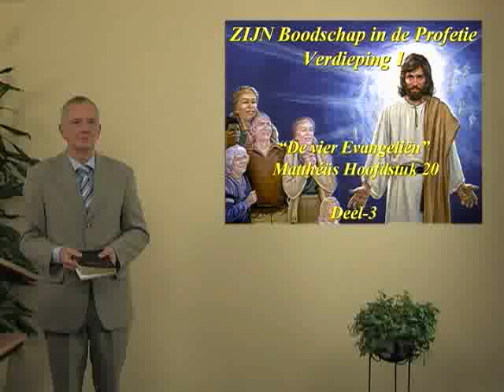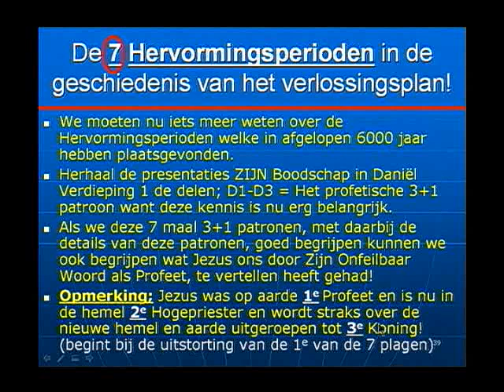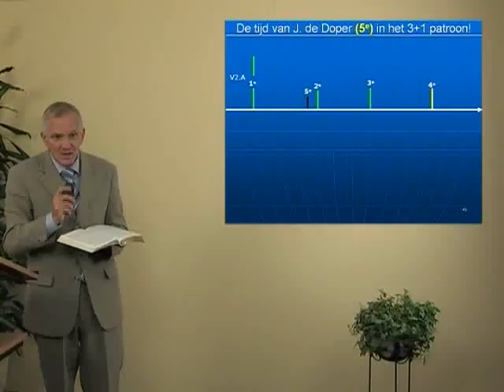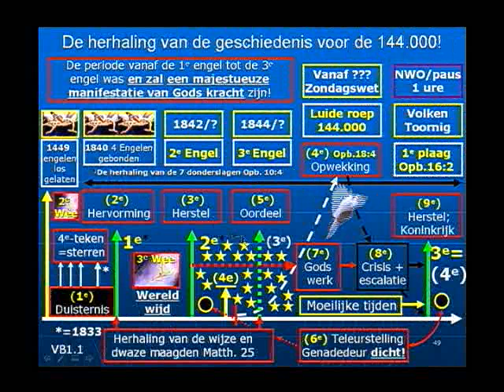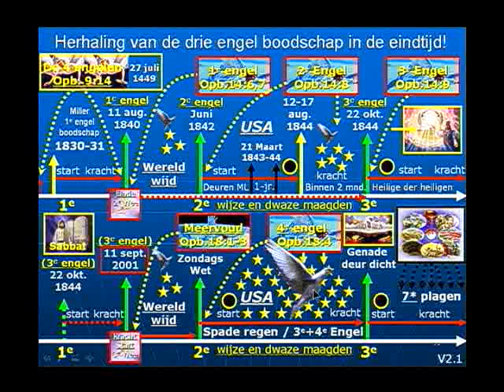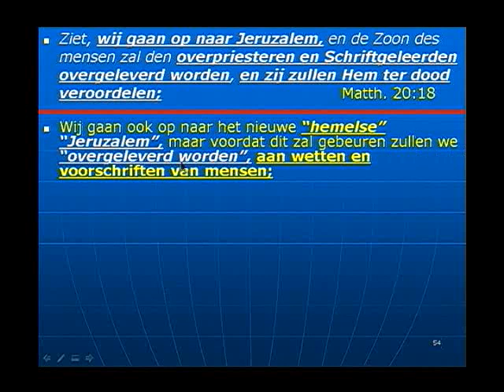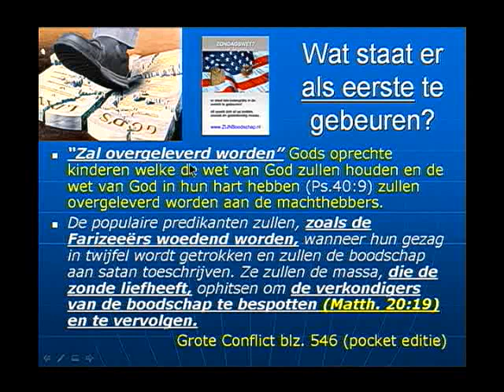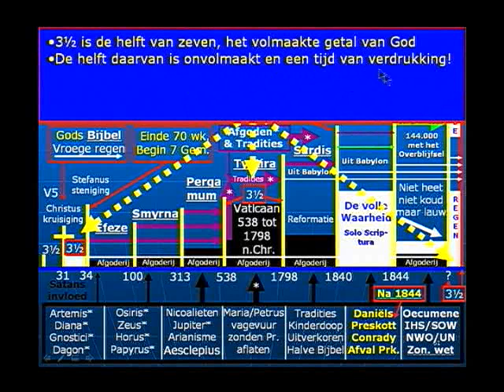Serie 2 Verd1 03 Matth 20 Deel 3